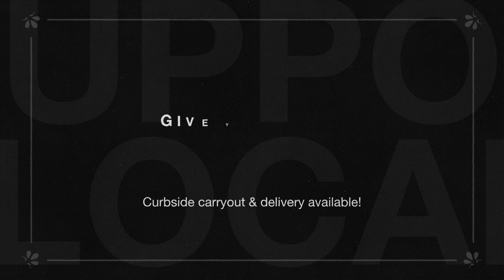Orlandos/Caprock - Eat Local TV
Orlandos & Caprock Cafe - Eat Local TV